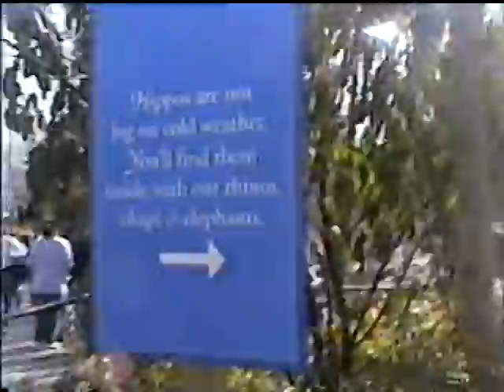VTS 01 2